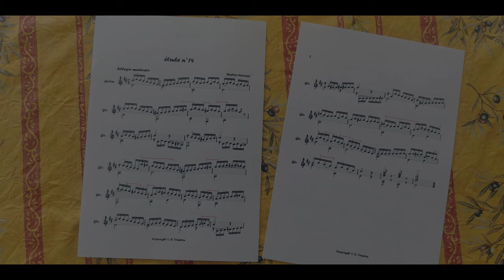Matteo Carcassi Etude op 60 n°14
Hommage à Matteo Carcassi , guitariste pionnier .
200 ans déjà qu'il accompagne élèves et professeurs sur les chemins de l'étude .
Mélange subtil d'inspiration , de simplicité et de rigueur , c'est discrètement qu'il a enrichi notre imaginaire .

עם הקלטת האטיודים האלה רציתי לתת כבוד למטאו קרקסי , גיטריסט יליד פירנצה שהקסים את העולם המוזיקלי של פריז בתחילת המאה ה19      ...      כבר יותר ממאתיים שנה שהוא מלווה מורים ותלמידים בהתמודדות שלהם עם הצלילים ועם עצמם      ...      תוים הם מעין  "מפת מוח" של המלחין . אז ניסיתי להעביר את מה שטמון ברוח  הקומפוזיציה ,לחלום את התזמורת התמימה שהגיטרה שומרת עליה

Diese Aufnahmen sind zu Ehren von Matteo Caracassi. Seit über 200 Jahren begleitet er Schüler und Lehrer in der Auseinandersetzung mit  den Klängen der Gitarre  und auch mit sich selbst.
Vier, fünf Etuden op.60 sind bekannt, die anderen viel weniger . Das ist schade  ! Seine Werke sind voller Liebe, Können, Inspiration und Demut...
 Noten sind wie eine Art „Landkarte“ des Gehirns eines Komponisten . So habe ich versucht in das Geheimnis seiner Wahrnehmung einzutauchen ...  und zu träumen …

Guitar : A. Picado , Especial G
Guitarist : E. Triadou
Sound man: Avri Flesher